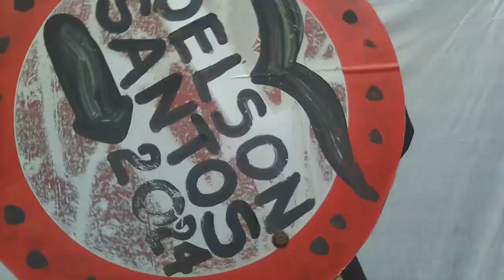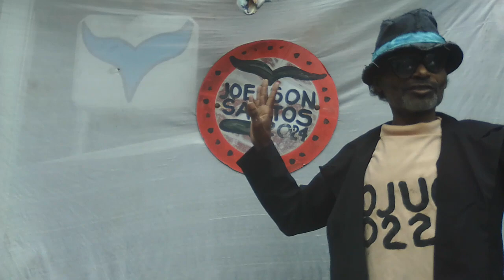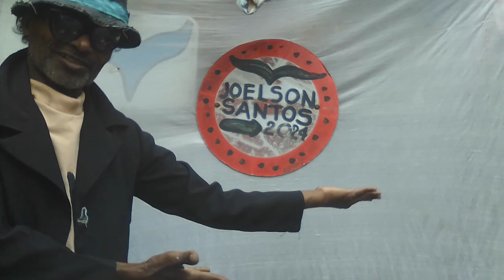JOELSON SANTOS - CANTOR